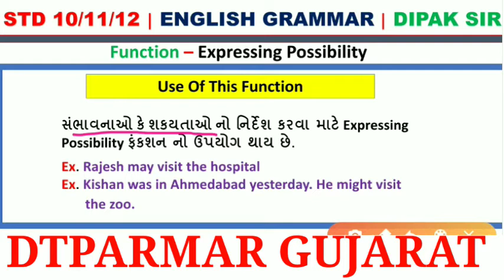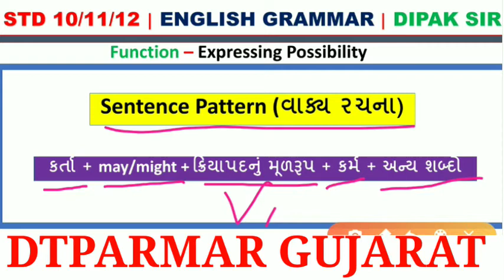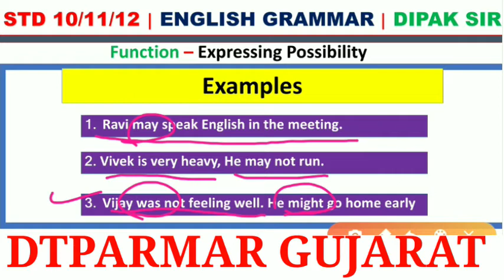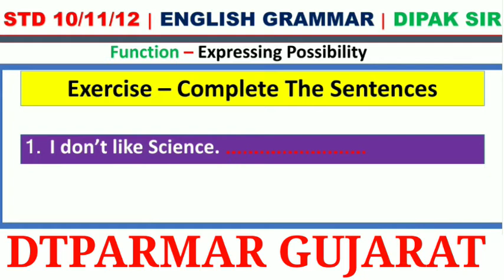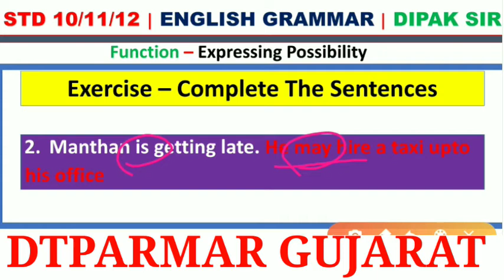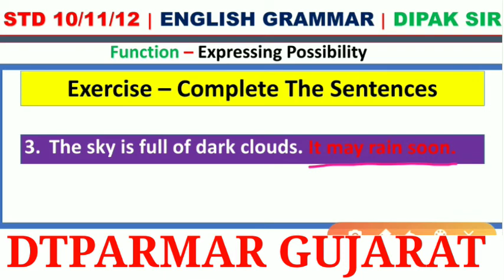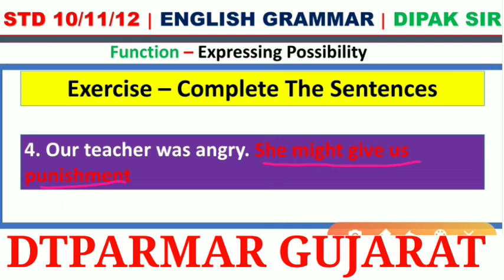Std 10/11/12 English Grammar Function Expressing Possibility | DTPARMAR GUJARAT | By Dipak Sir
Hello Friends,

In this video , I have explained the most important topic for all the students who are studying in std 10 to 12 . The name of the topic is Function. Here I have tried my best to explain how to use expressing possibility function. This topic is also very useful for those who are preparing for government competitive exam. Hope you will like this video.

Thanks

expressing possibility,
English std 12 grammar,
std 12 imp grammar,
std 12 english grammar,
english grammar std 12,
std 12 english functions,
std 12 english function grammar,
std 12 english expressing possibility,
std 11 english expressing possibility,
std 11 english grammar,
english grammar dtparmar,
english grammar std 11,
std 11 english grammar function expressing possibility,
english grammar function std 11,
grammar std 12 english,
english grammar,
Function,
English grammar function expressing possibility,
DTPARMAR GUJARAT,
By Dipak Sir,